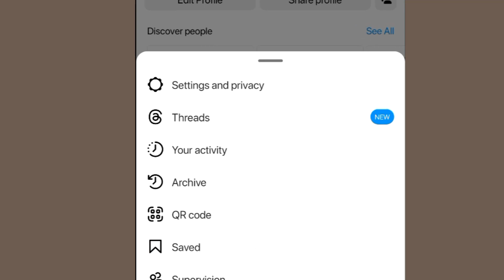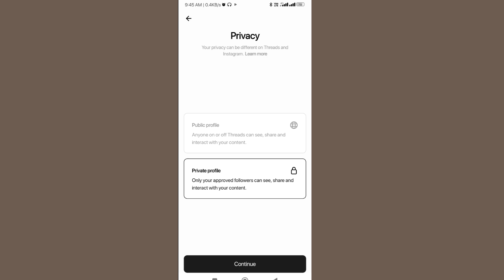How To Get Threads, an Instagram App||How to Get fixed threads